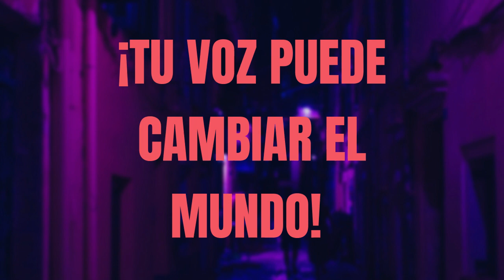LA CLARIAUDIENCIA / LOS TESTIMONIOS ❤️‍🔥